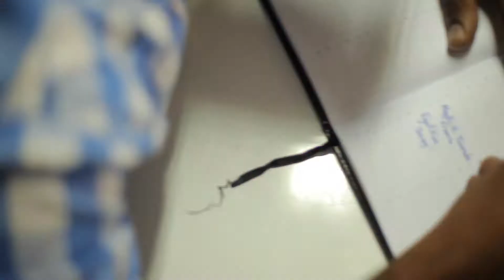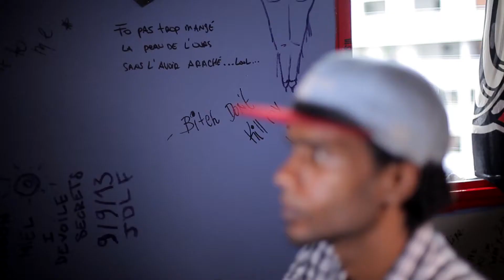EN LER Emission 50 - 21 septembre 2013 à 18h50 sur Réunion Première HD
Découvrez ou redécouvrez Ruddy et Didier, respectivement manager d'artistes et artiste hip hop à Saint Denis.